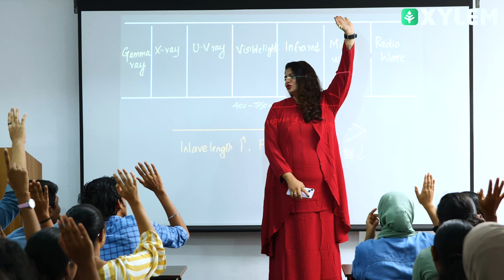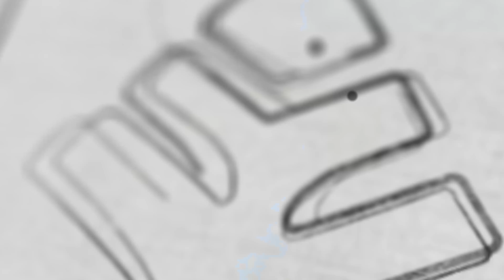സ്കൂൾ പഠനത്തിനൊപ്പം തന്നെ എൻട്രൻസിന് തയ്യാറെടുക്കാം | XYLEM CLASS 8 CBSE